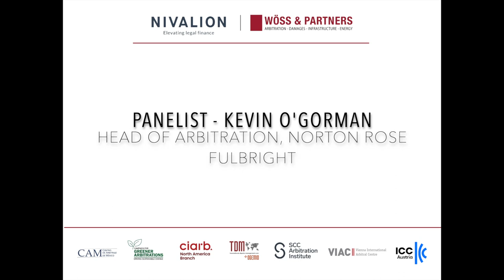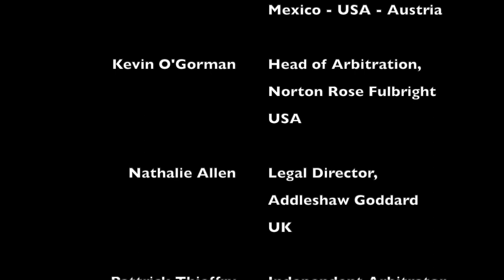Part 4 - Climate Change and Commercial Arbitration.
MODERATOR: Dr. Herfried Wöss

Kevin O’GORMAN: The role of international arbitration in the adjudication of historic mass claims.

Nathalie ALLEN: Why international commercial arbitration is perhaps not the best vehicle for climate change related disputes. I

Patrick THIEFFRY: Possible adaptations of commercial arbitration for climate disputes resolution.